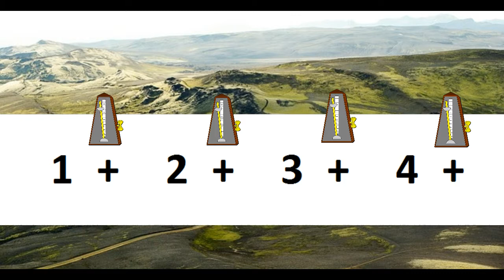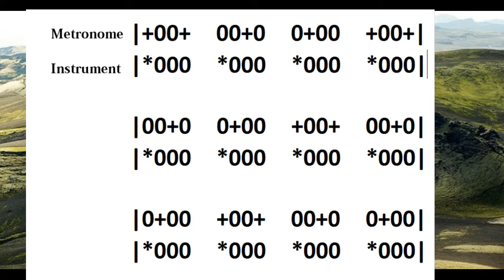most effective way to use metronome! メトロノームを使った効果的なリズム練習法